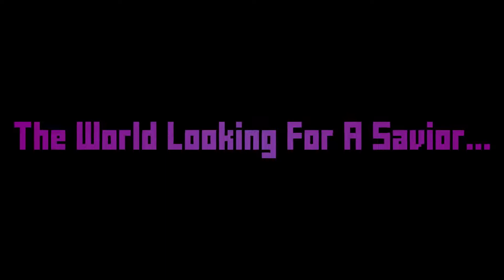The Divine Warrior: Official Reboot Teaser Trailer| Stick Nodes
Ahhh, finally done. Yes. I’m making a reboot of my very first “Dragon Ball” inspired series! If you want to watch that series, click the playlist below:

Hopefully, the first episode will be released somewhere in the first few months of 2020. Watch your notifications. Special thanks to the homie, Chillingmjt, for helping me out with the series and the trailer. Make sure to check out his stick nodes and flipaclip animations below:

Wow, you read the description. Good job, lol. Make sure to sub for more of this type of stuff. I’ll catch you later, deuces. ✌🏾